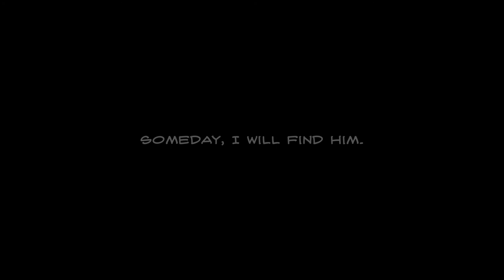HARRISON JONES - Vignette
A man on a quest for his long lost son.